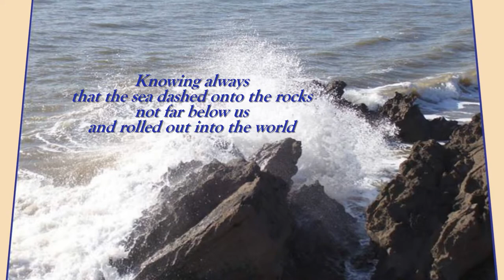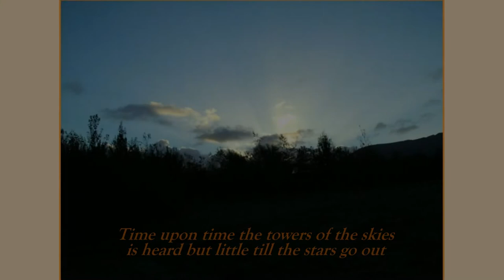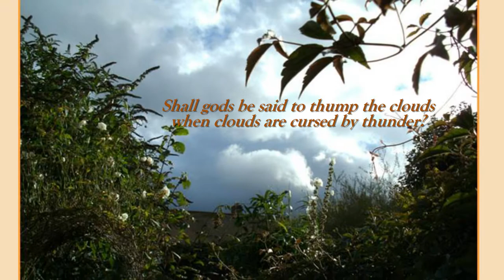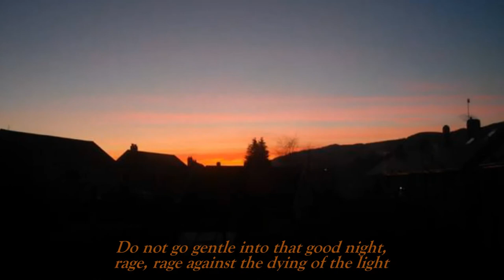Dylan Thomas - his words, my images